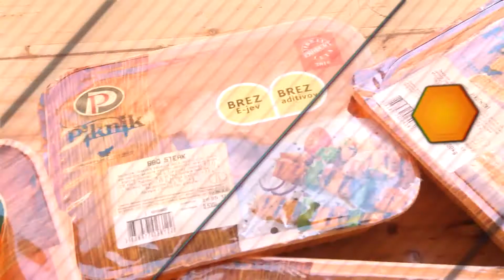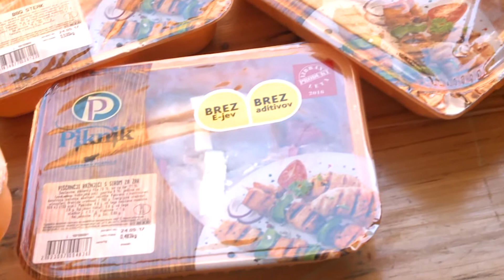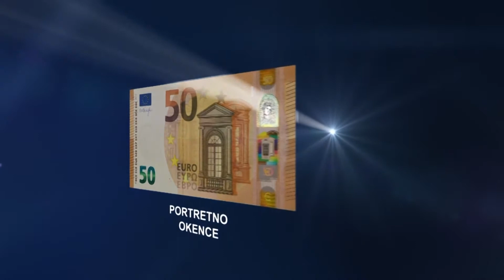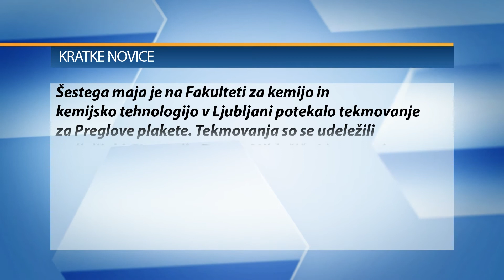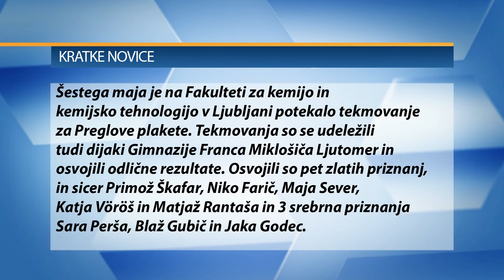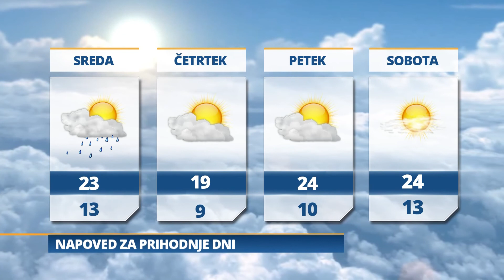Pomurski dnevnik: Vse za dober piknik (23 05 2017)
- Delo policije v minulem letu
- Murska Sobota prostovoljstvu prijazno mesto
- Romuna unovčila ponarejen denar